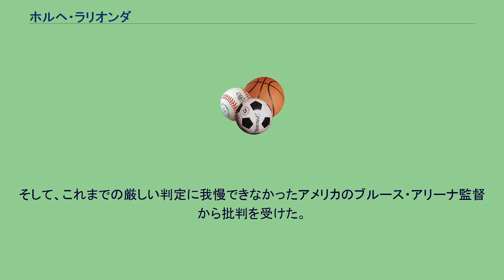ホルヘ・ラリオンダ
ホルヘ・ルイス・ラリオンダ・ピエトラフェーサ（Jorge Luis Larrionda Pietrafesa、1968年3月9日 - ）はウルグアイ出身のサッカー審判員。
1998年から国際主審としても活動し、リベルタドーレス杯の決勝、2006年W杯ドイツ大会の4試合、2004年FIFAインターコンチネンタルカップでは、南米サッカー協会、欧州サッカー協会からの要請によって決勝審判として活躍。
また2009年南北アメリカ大陸では最優秀主審に選出されると同時に、国際サッカー歴史統計連盟（IFFHS）より世界のベスト4にランキングされた。
ファウルを厳しく取り締まり、カードを多く出す傾向が見られ、2006 FIFAワールドカップで行われたグループEのイタリア対アメリカの試合では、3枚ものレッドカードを出した。
ちなみに、この試合でアメリカのダマルカス・ビーズリーが後半にゴールを決めたが、これはラリオンダ主審がオフサイドとみなし、ゴールは認められなかった。
そして、これまでの厳しい判定に我慢できなかったアメリカのブルース・アリーナ監督から批判を受けた。
2010 FIFAワールドカップの決勝トーナメント1回戦ドイツ対イングランド戦ではフランク・ランパードのシュートがゴールラインを超えていたが副審が見逃したためゴールを認めなかった事が問題になっている。